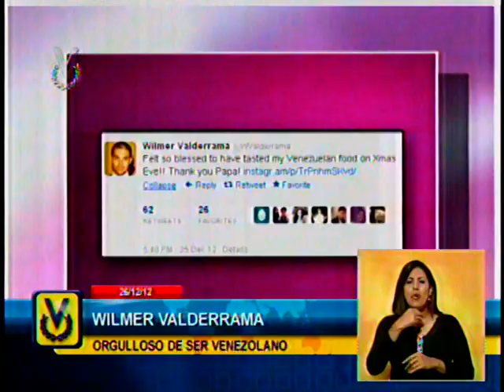Estrenos y Estrellas: Emisión Meridiana (26/12/12)